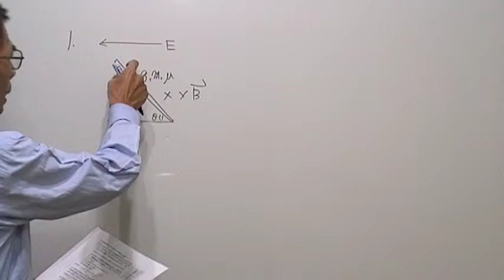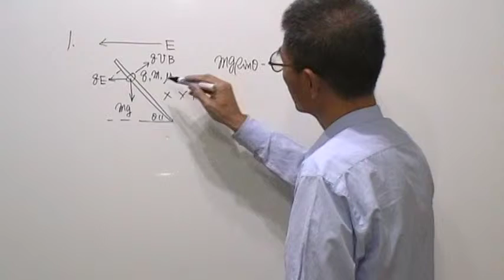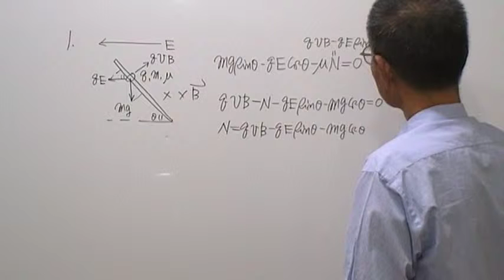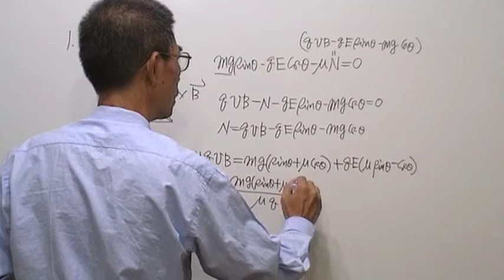高三物理第683題